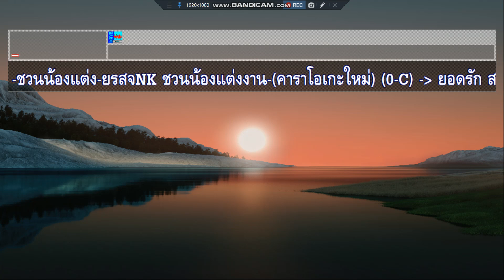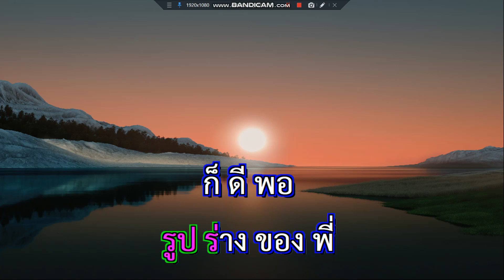ชวนน้องแต่งงาน ยอดรัก สลักใจ คาราโอเกะใหม่